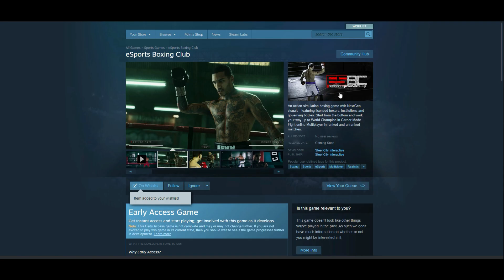New Steam Page!! Lets Bring Value to the Community!!- (eSports Boxing Club)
The SCI team have informed the community of its plans for ongoing service to the esports boxing club community by now implementing a new steam page and ways that you can deliver feedback!